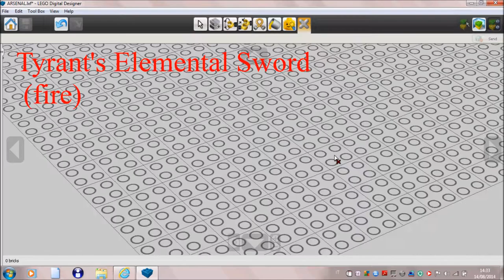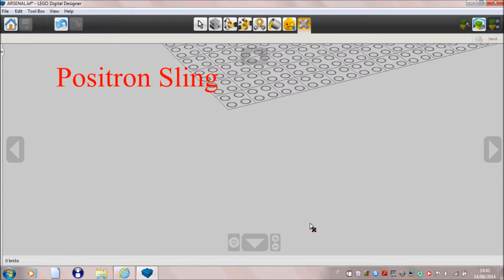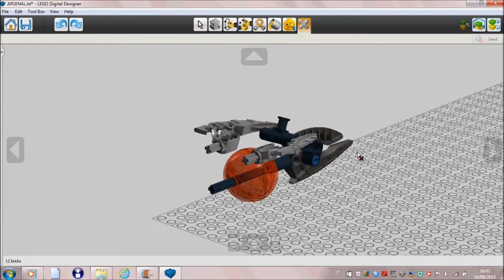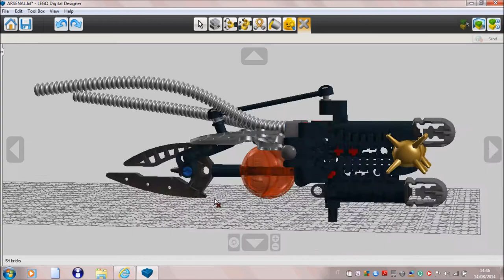AVAK'S ARSENAL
In this video we'll see ten weapons from Avak's arsenal. They are all buildable, more or less.
The music used is Avak's dynamo from Bionicle Heroes videogame and it belongs to LEGO®.